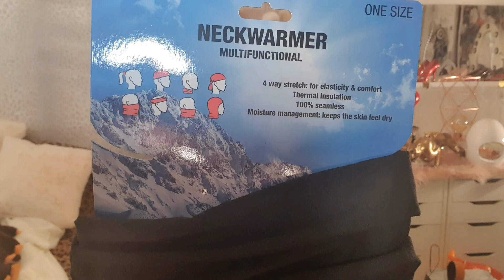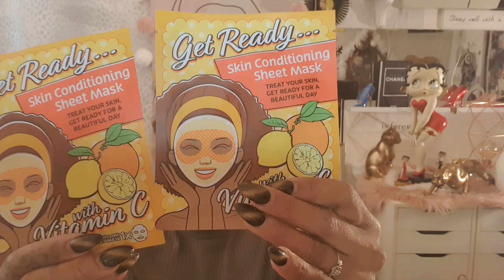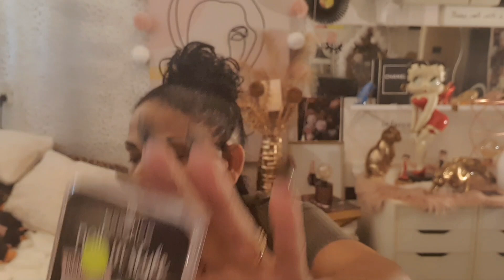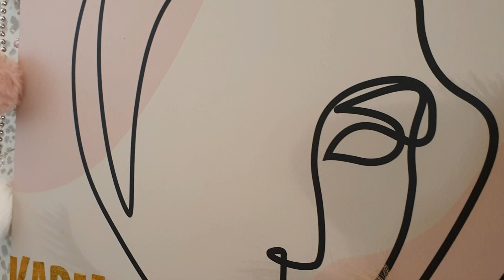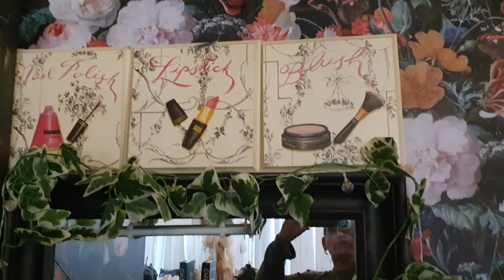action shoplog, kruidvat, etos,ratteplan en tx maxx⚘😘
Hello beautyfull People karma here .
Daar zijn we weer de win ga ik ook vanavond bekend maken.
Voor nu geniet ze en tot laterss😘⚘